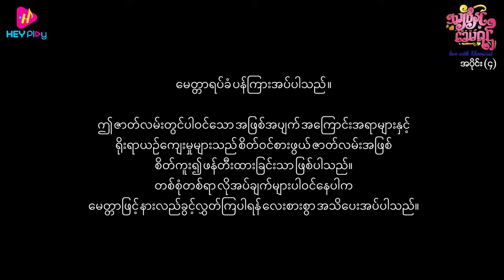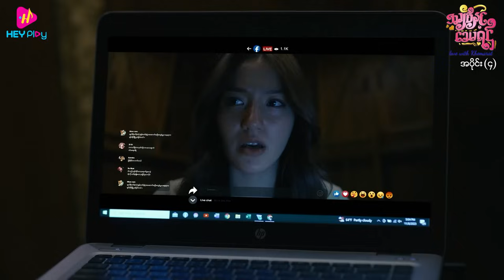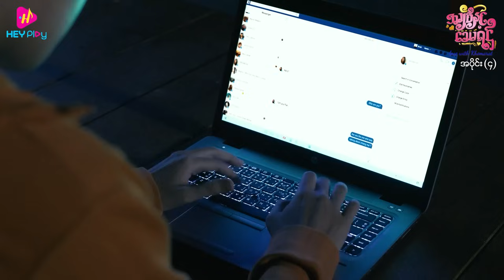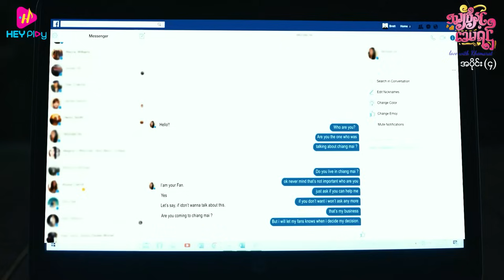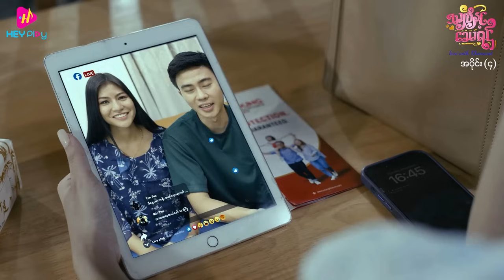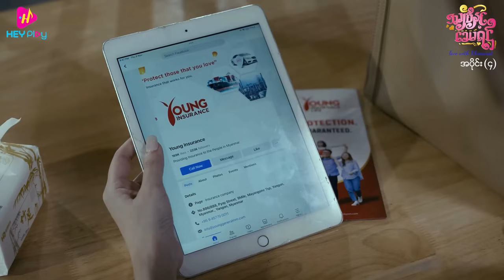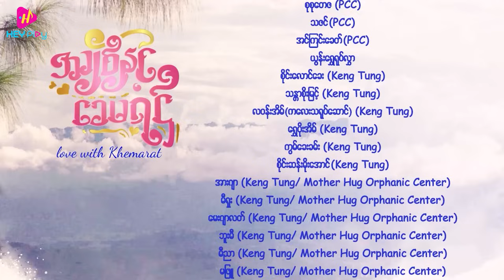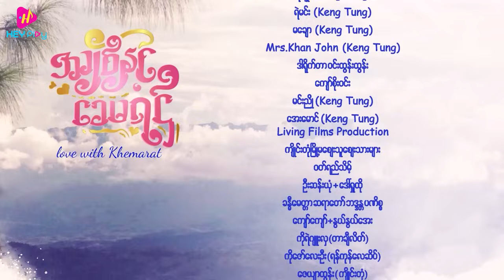အချစ်နှင့်ခေမရဌ် - အပိုင်း ၄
❝သမီးရဲ့ မိဘတစ်ယောက်အနေနဲ့ အတ္တကြီးတဲ့ အဖေ ဖြစ်ချင်ဖြစ်နေလိမ့်မယ်❞
❝အဲ့ အတ္တတွေက သမီးလေး စိတ်ချမ်းသာပါစေဆိုတဲ့ အတ္တတွေပါ❞
မိဘတွေဆိုတာ သားသမီးတွေအပေါ် စိုးရိမ်စိတ်၊ ချစ်စိတ်တွေ ရှိတတ်ကြစမြဲပါ 😞